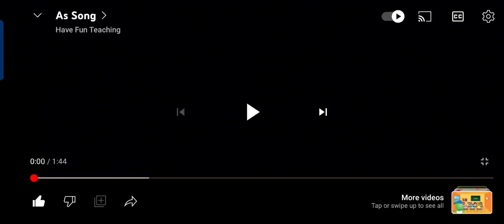As Song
Video from jex hairil